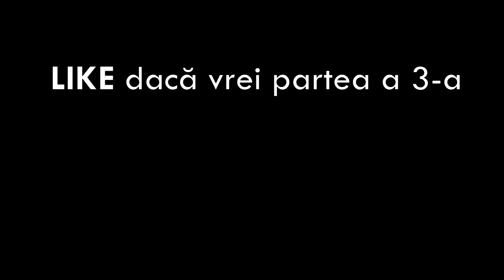BRAWL STARS ÎN VIAȚA REALĂ 2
Nu uita de like dacă vrei partea a 3-a! :)